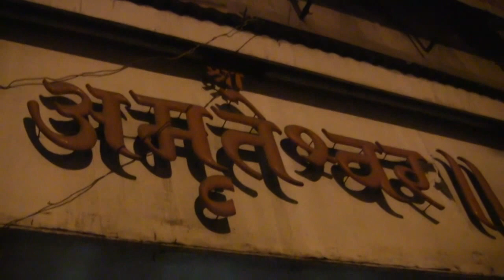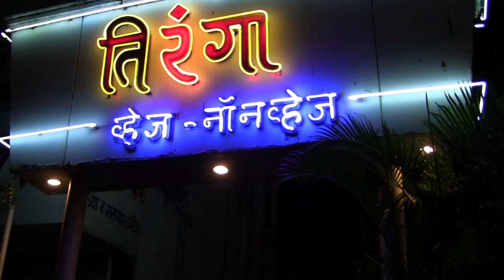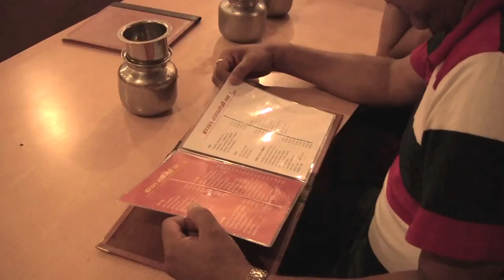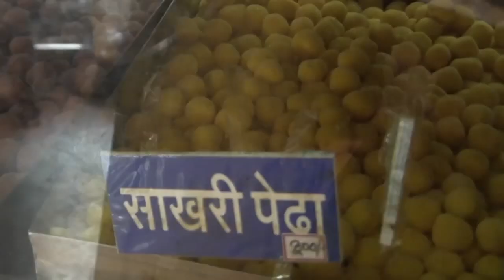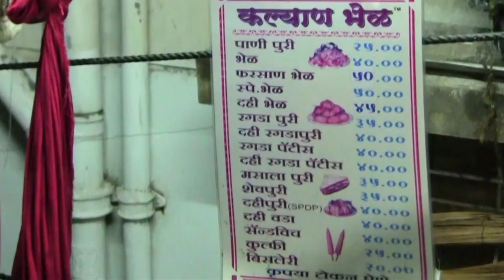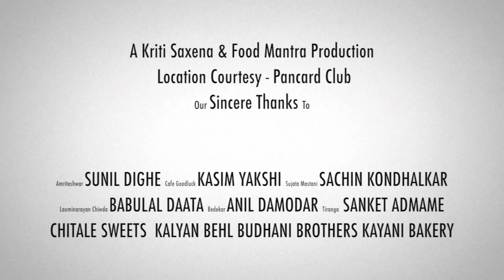Pune Foodmantra - Where to Eat Local in Pune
Eat Like a Local in Pune. 10 Local Food Places are featured in this video. From Kaande Pohe and Missal Pav to Shrewsbury Biscuits and Mutton Biryani. A Local Guide for your visit to Pune.